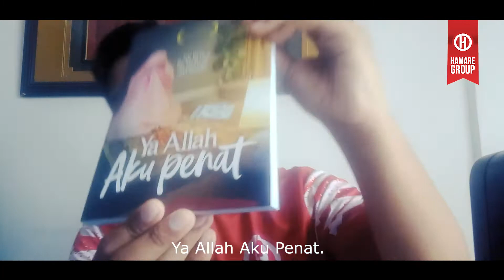Video Promo PBAKL 2022 (Fahmi - Penulis Buku Legasi 13)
Jumpa anda di Pesta Buku Antarabangsa Kuala Lumpur 2022,
3-12 Jun 2022,
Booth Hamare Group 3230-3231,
Tingkat 3, Dewan Tun Razak 3,
WTCKL.